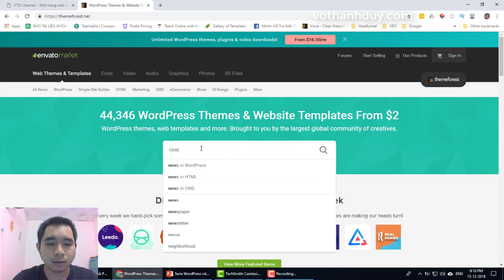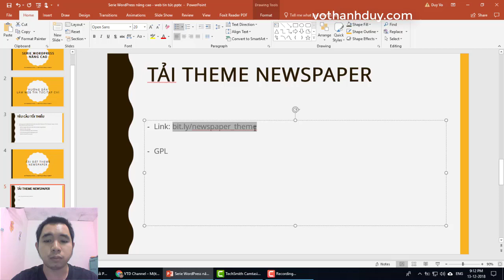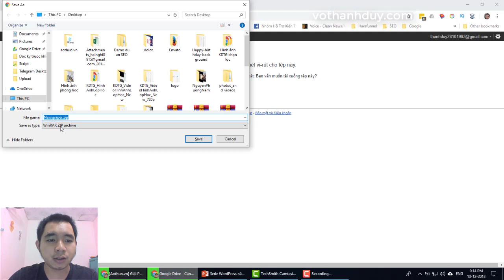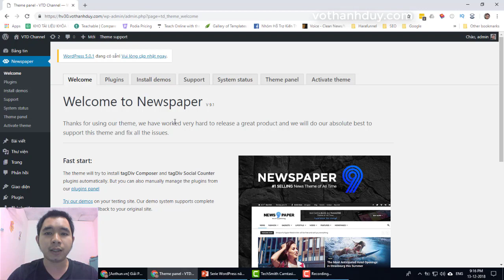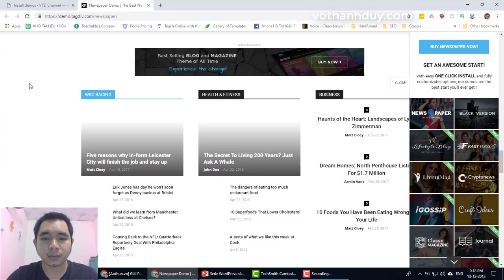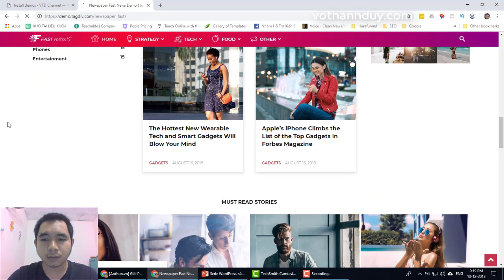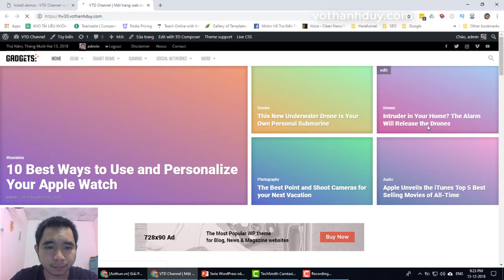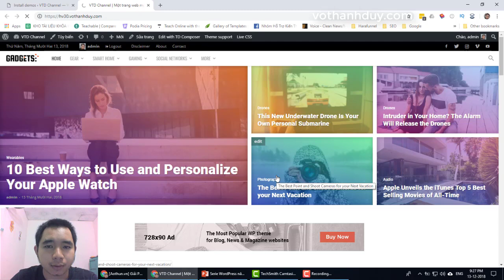[Hướng dẫn học làm website tin tức bằng WordPress từ A đến Z] Bài 2: Cài đặt theme Newspaper